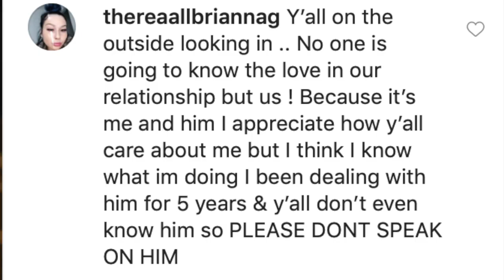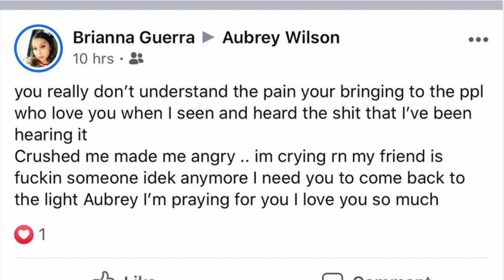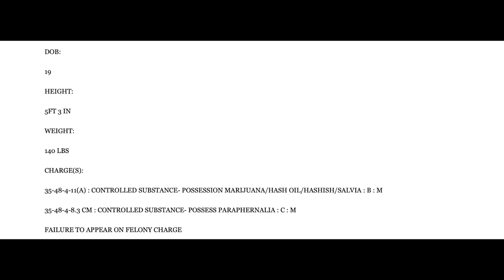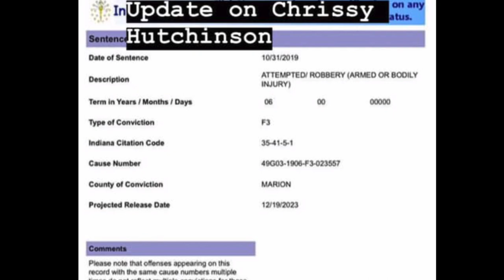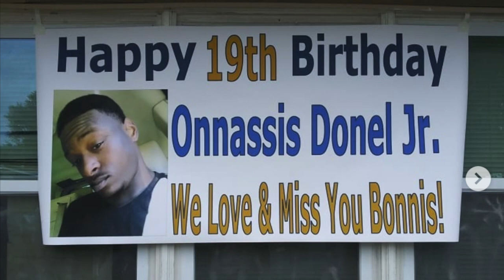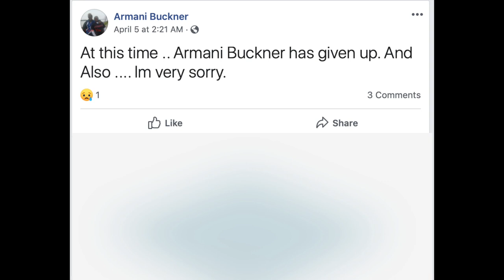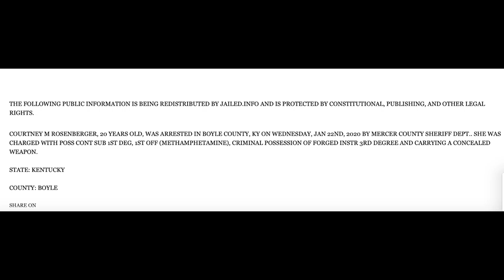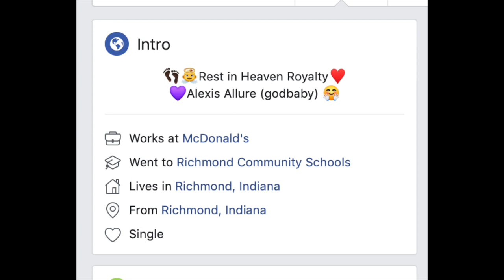GIRLS INCARCERATED SEASON 1 UPDATES!!!! [2020]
All use of their pictures were already posted on their social media as public information. No privacy violations were used within this video. All rights to the pictures belong to each girl.

Fair use is one of the limitations to copyright intended to balance the interests of copyright holders with the public interest in the wider distribution and use of creative works by allowing as a defense to copyright infringement claims certain limited uses that might otherwise be considered infringement. The 1961 Report of the Register of Copyrights on the General Revision of the U.S. Copyright Law cites examples of activities that courts have regarded as fair use: “quotation of excerpts in a review or criticism for purposes of illustration or comment; quotation of short passages in a scholarly or technical work, for illustration or clarification of the author’s observations; use in a parody of some of the content of the work parodied; summary of an address or article, with brief quotations, in a news report; reproduction by a library of a portion of a work to replace part of a damaged copy; reproduction by a teacher or student of a small part of a work to illustrate a lesson; reproduction of a work in legislative or judicial proceedings or reports; incidental and fortuitous reproduction, in a newsreel or broadcast, of a work located in the scene of an event being reported.”